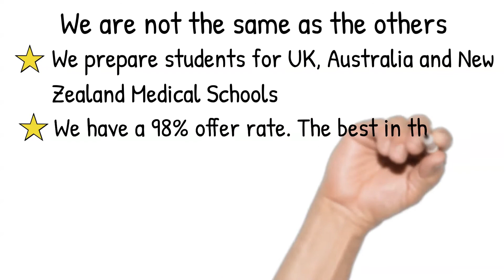How do I show empathy in my medical school interview?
Empathy is a common theme in medical school interviews. We look at how you can approach role play stations where you are required to show empathy.

📚 Learn more by looking at our website and social media pages below.